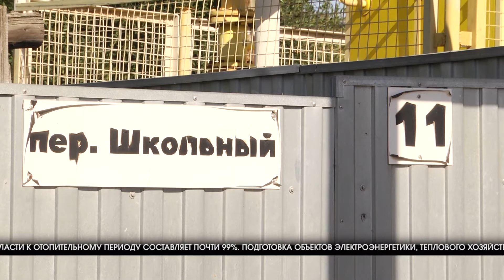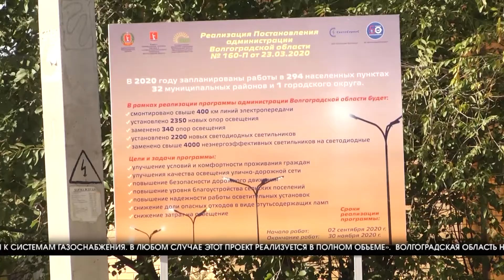Министр энергетики проверил готовность региона к отопительному сезону